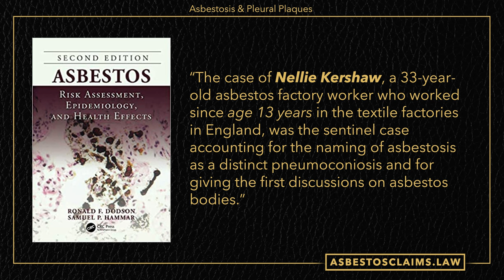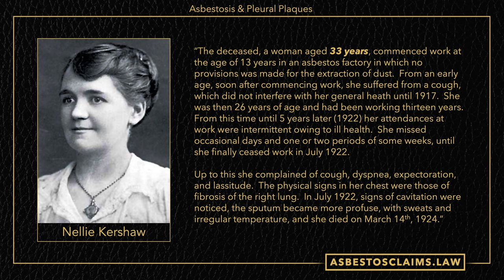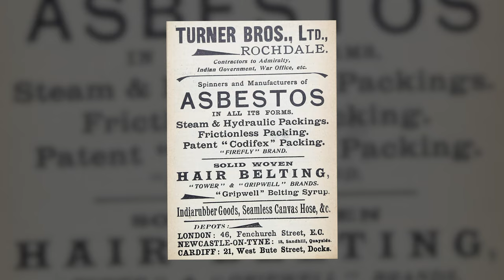The Tragic Story of Nellie Kershaw, The First Known Asbestosis Fatality: ASBESTOS FRAGMENTS 101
In the past, women were often tasked with handling asbestos even more than men. Nellie Kershaw was only 33 when she died, but she began working with asbestos when she was only 13.

Her case brought the first light onto the horrid and hidden dangers of asbestos.

This is a short snippet from our Asbestos 101 docuseries.